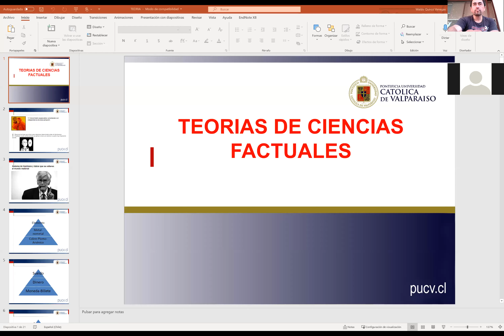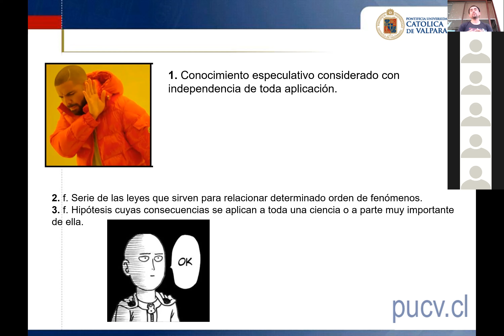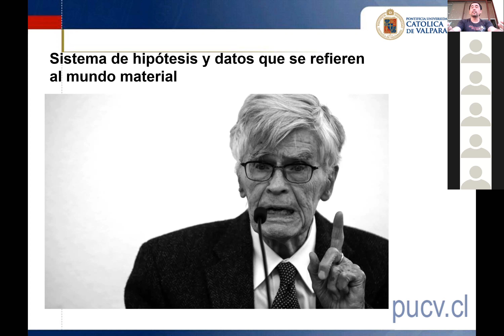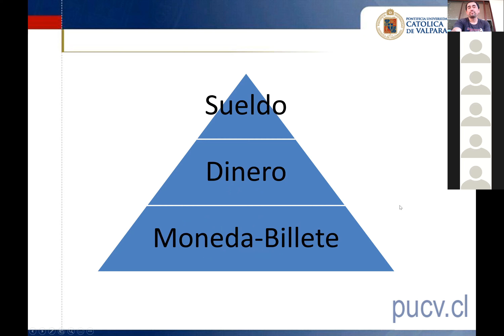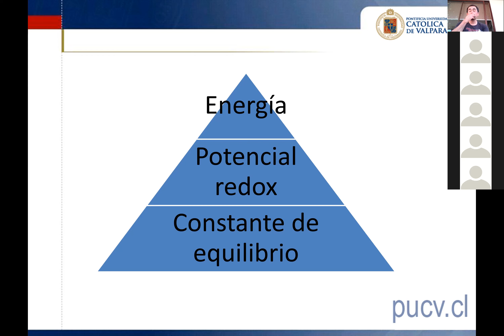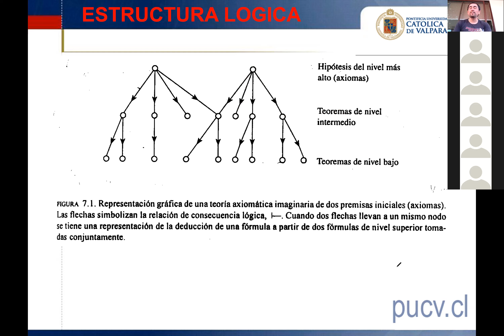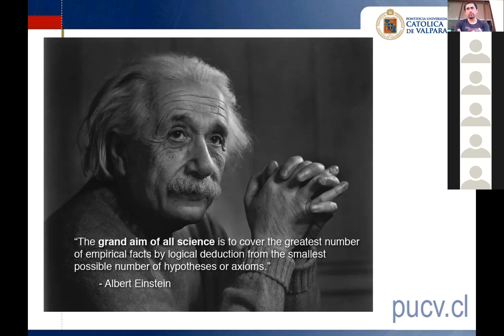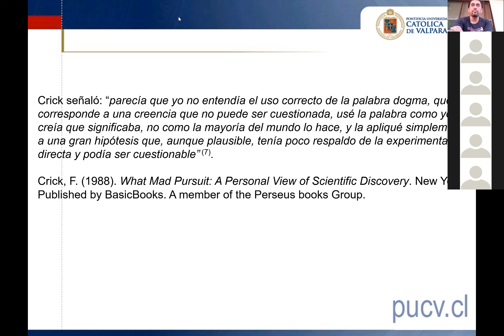Epistemología clase 19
En esta sesión discutiremos el concepto de teoría, como un sistema de hipótesis, y tocaremos los conceptos de abstracción, generalidad y axioma